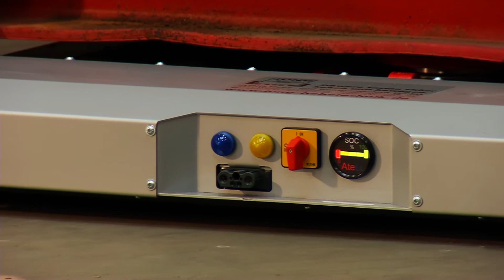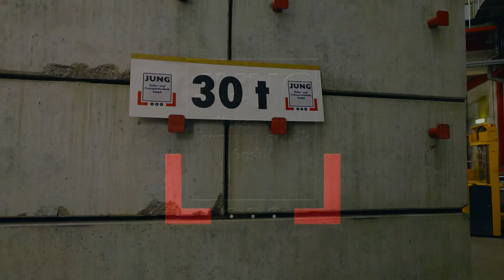JUNG Druckblock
Synchrones Anheben und Absenken von Lasten mit dezentralem Schwerpunkt einfach und sicher durchführen.